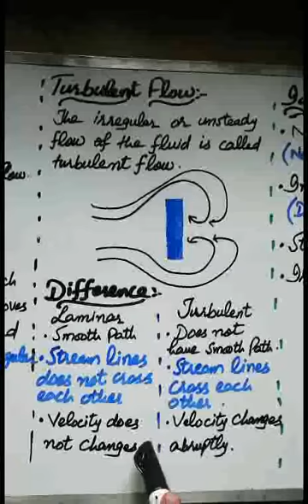Fluid Flow, Fsc Chapter 6, part (I), physics